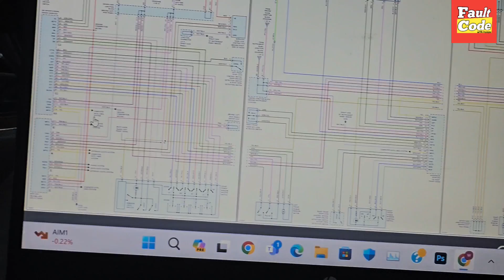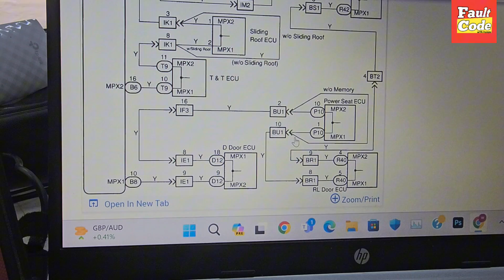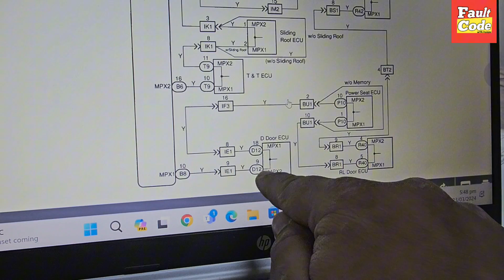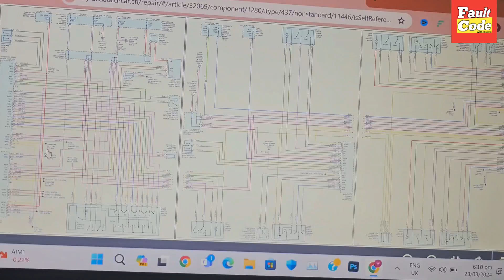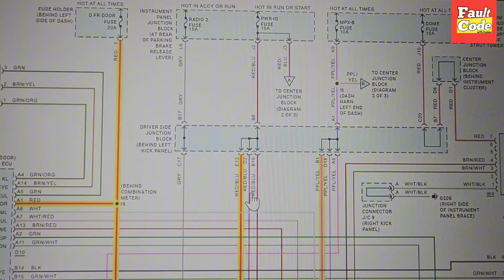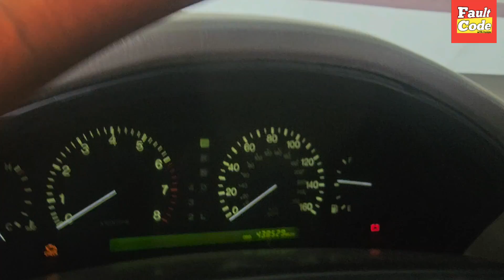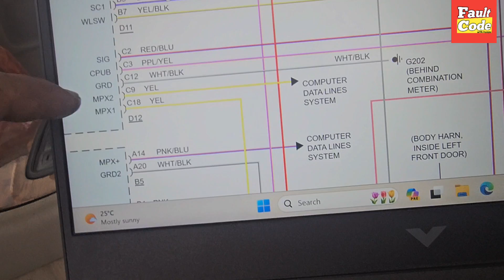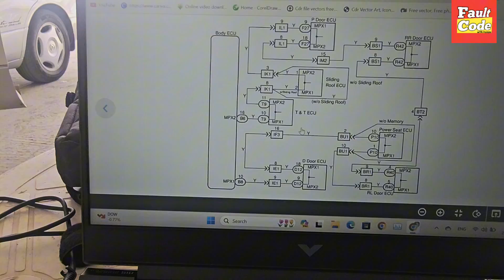Lexus Ls 400 B1211 Driver Door ECU Communication Stop || Wiring Digram + Solution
Hi Friends, I hope you are fine in this video I showed you how to fix the B1211 Driver Door ECU Communication Stop In Lexus Ls 400
Power Window Not Working in This Video I explain the complete wiring diagram and diagnosed faults